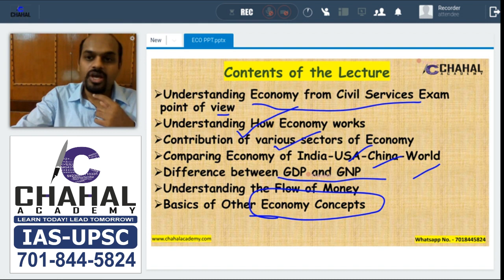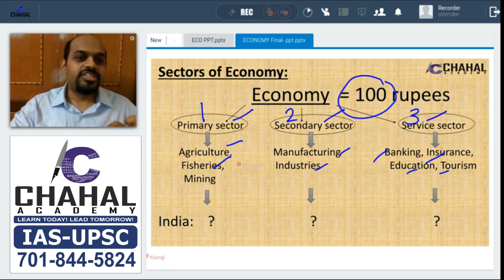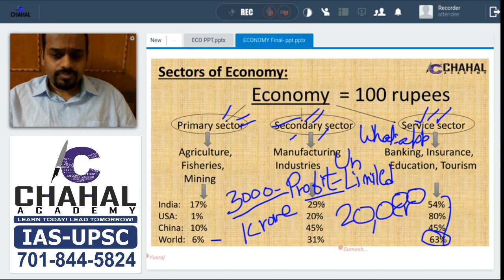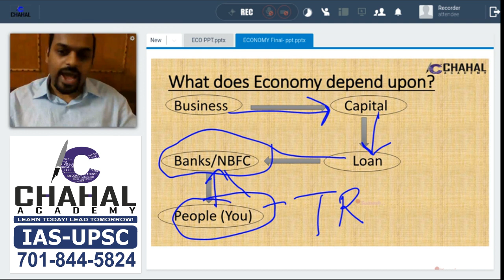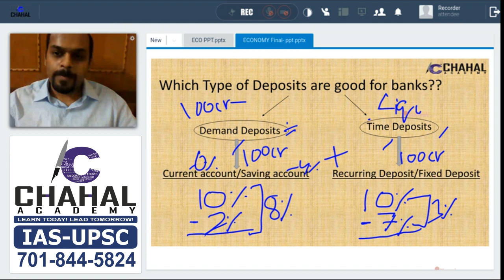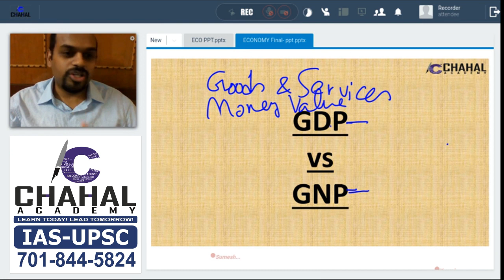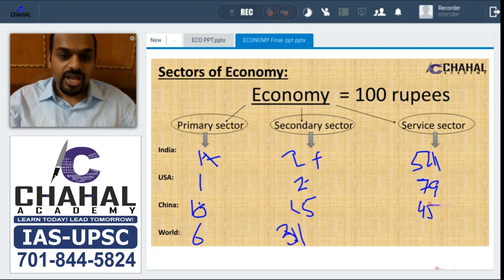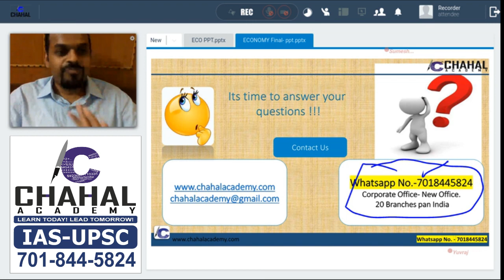Basics of Indian Economy | UPSC | Chahal academy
In this lecture we will discuss about basics of Indian economy.

9. Facts of the day
Follow us for regular updates :-